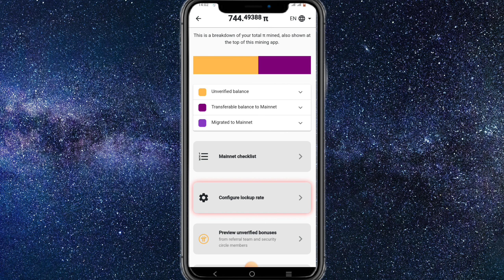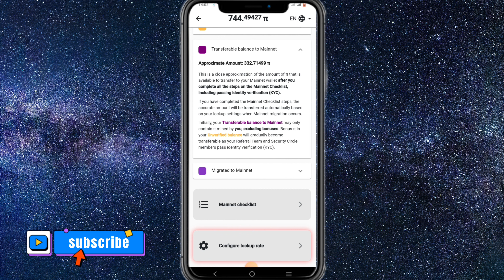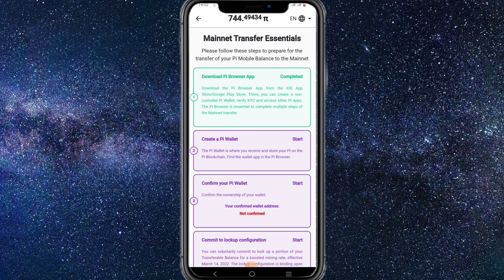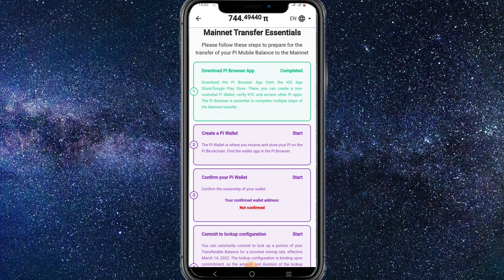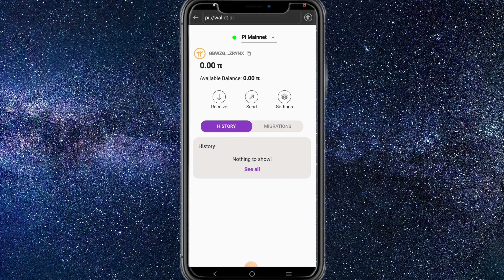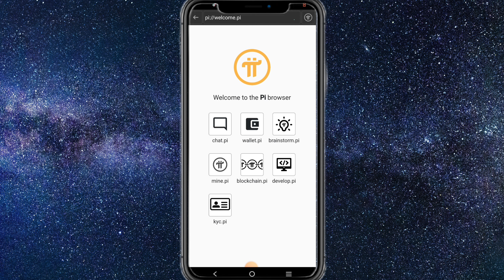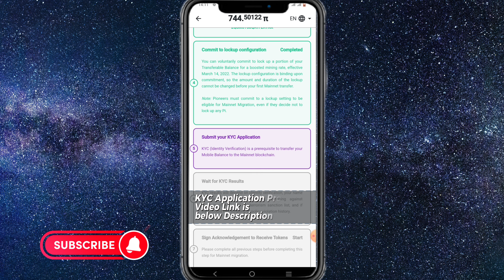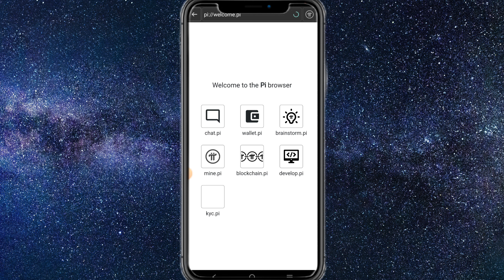Pi Network Migrate to Mainnet Complete 7 Steps Process Guidelines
Pi Network migrate to mainnet 7 steps kaise kare? that what I am going to tell you today in this video, agr apko pi network ke 7 steps migrate to mainnet abhi tak complete nahi kiye hai hai then I am tell you all process here in this short video, must watch this simple 5 minutes video to complete your Pi Network most important steps.

comment to us if you have any questions.